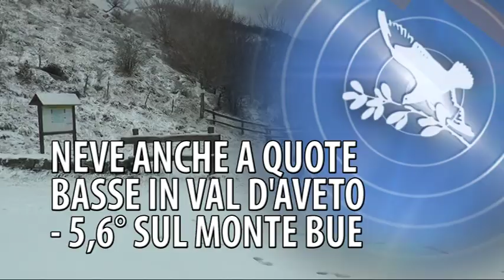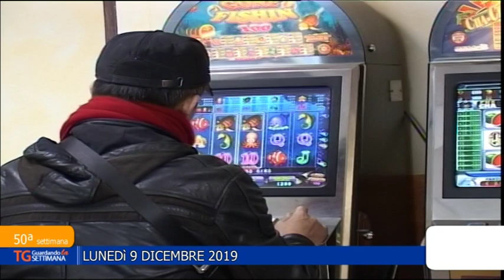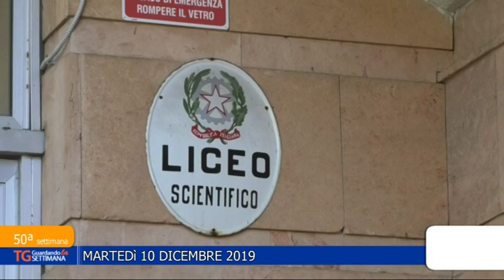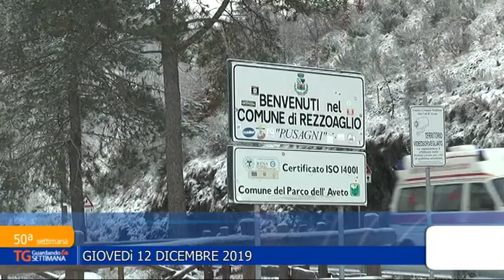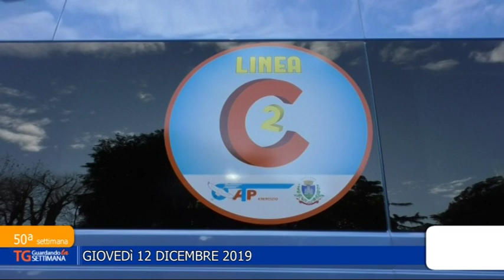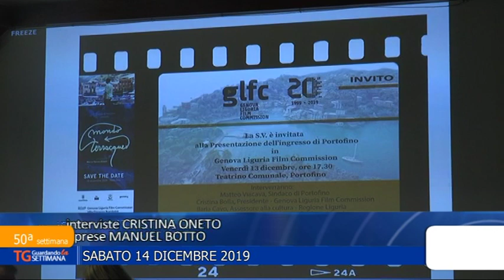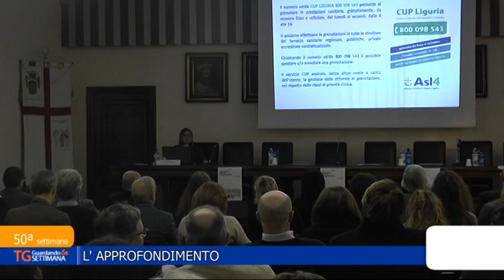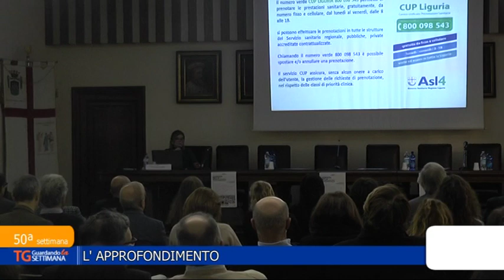TG Guardando la settimana - 15 dicembre 2019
I principali fatti del territorio negli ultimi sette giorni vengono riassunti nel rotocalco "TG Guardando la settimana"